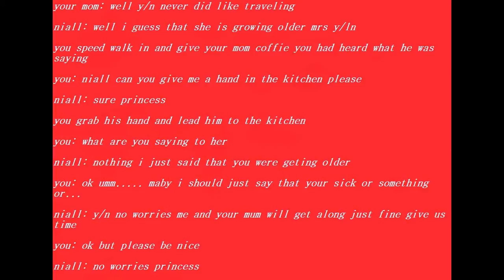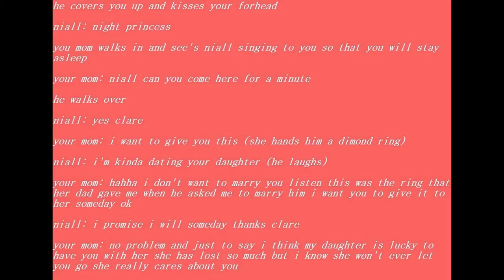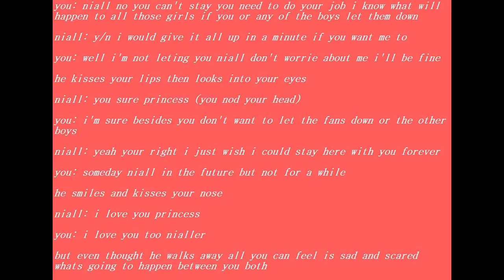long niall horan imagine part 4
hope you all like it please like comment and subscribe please so what do you think is going to happen when niall leaves... do you think you will come with him or stay behind the next part will shock you